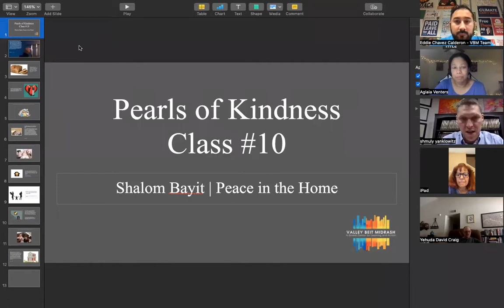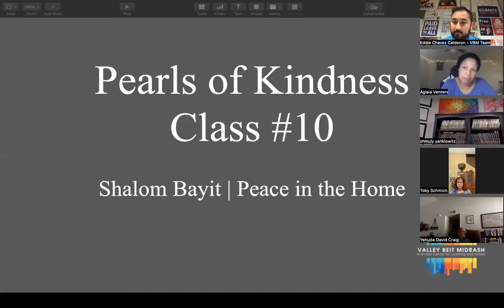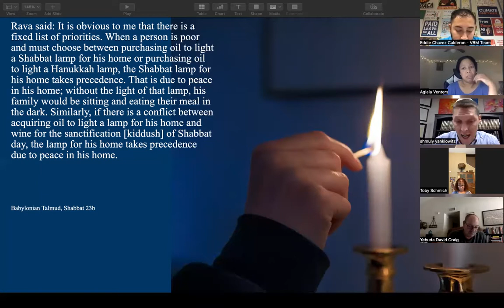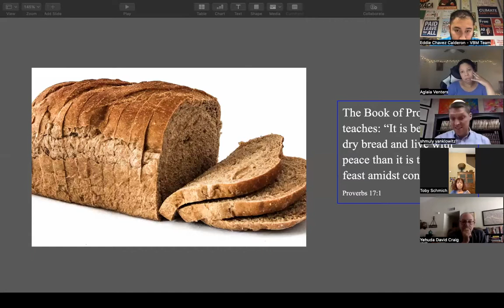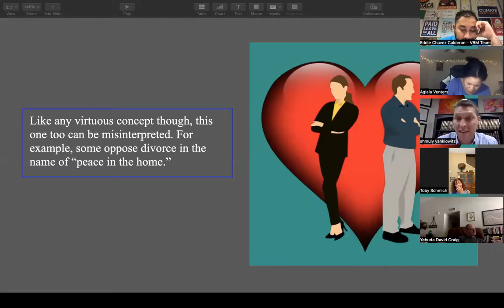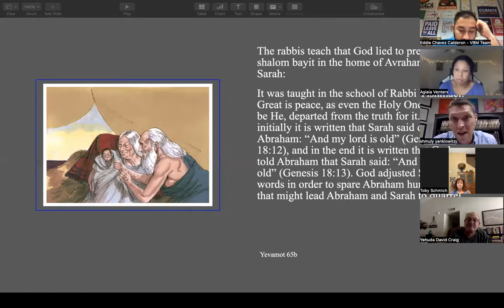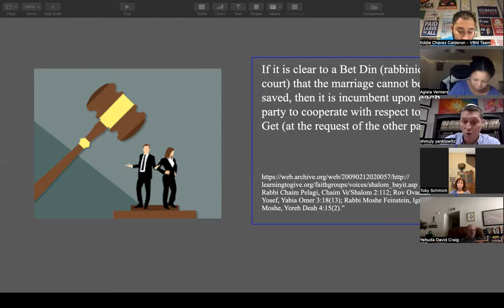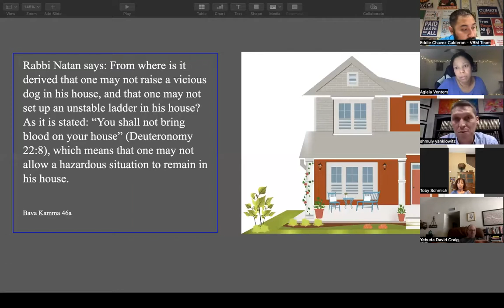Pearls of Jewish Wisdom on Living w/ Kindness: # 10 Shalom Bayit | Peace in the Home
In each episode of “Pearls of Jewish Wisdom on Living with Kindness,” Rabbi Dr. Shmuly Yanklowitz (President and Dean of Valley Beit Midrash) explores how Torah can inspire us to live with more kindness, compassion, and love.

You can also listen to “Pearls of Jewish Wisdom on Living with Kindness” wherever you listen to podcasts

Attended these classes live over Zoom by becoming a member for just $18 per month: